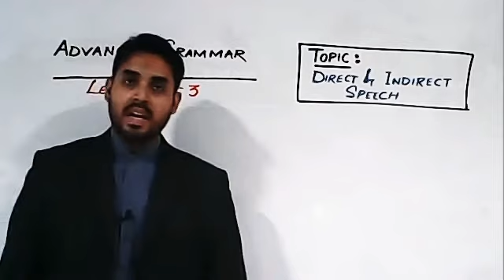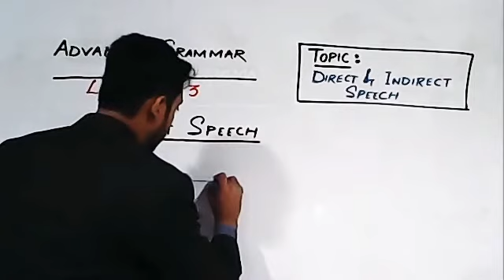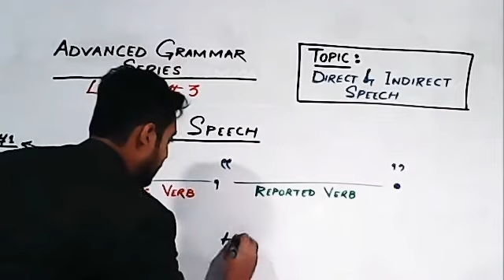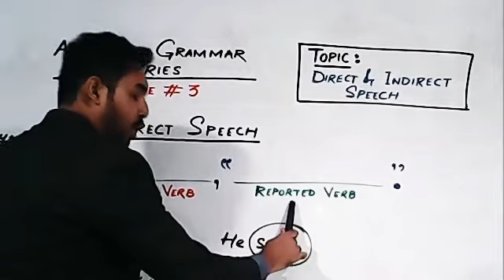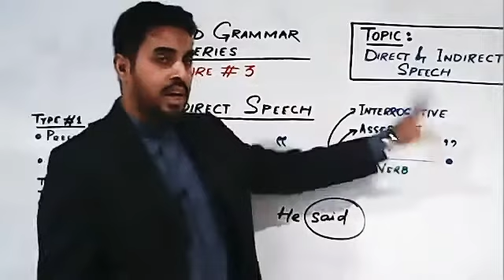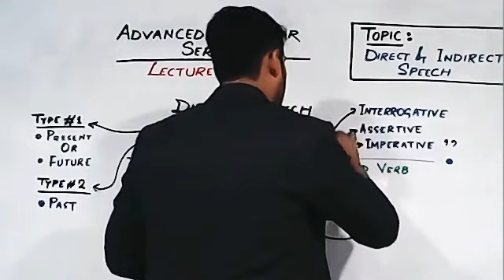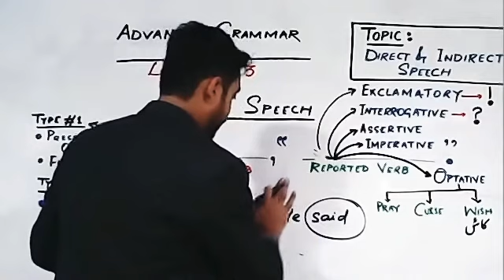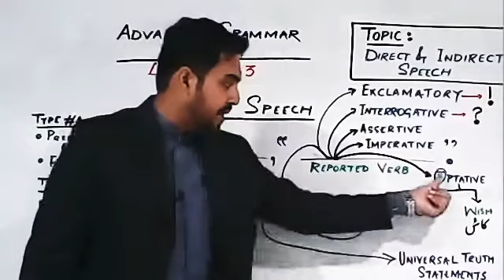Direct & Indirect Speech (Reported Verb) -- Advanced Grammar Series -- By Sir SHAHBAZ